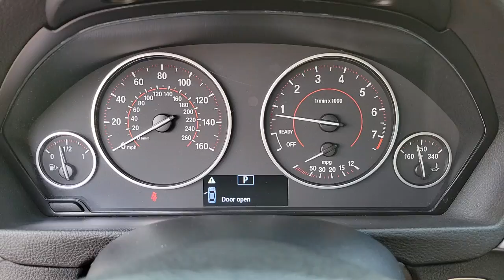2018 BMW 3 SERIES Henderson, Las Vegas, Laughlin, St George, Flagstaff, NV H220582C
JET BLACK [LISTING TYPE] 2018 BMW 3 SERIES available in Henderson, Arizona at Findlay Honda Henderson. Servicing the Las Vegas, Laughlin, St George, Flagstaff, NV area.
2018 BMW 3 SERIES 330I SEDAN - Stock#: H220582C - VIN#: WBA8B9C58JEE83055

JUST REPRICED FROM $32,984, PRICED TO MOVE $3,300 below Kelley Blue Book! Excellent Condition. 330i trim. Back-Up Camera, iPod/MP3 Input, CD Player, Alloy Wheels, Turbo, Rear Air, Serviced here, Non-Smoker vehicle. CLICK ME!br /br /KEY FEATURES INCLUDEbr /Rear Air, Back-Up Camera, Turbocharged, iPod/MP3 Input, CD Player MP3 Player, Keyless Entry, Child Safety Locks, Steering Wheel Controls, Heated Mirrors. BMW 330i with Jet Black exterior and Black interior features a 4 Cylinder Engine with 248 HP at 5200 RPM*. br /br /EXPERTS ARE SAYINGbr /KBB.com explains If you're seeking a midsize-performance sedan with an unquestioned reputation for performance, quality, luxury and safety, the 2018 3 Series from BMW checks all the right boxes.. br /br /A GREAT TIME TO BUYbr /Reduced from $32,984. This 330i is priced $3,300 below Kelley Blue Book. br /br /Pricing analysis performed on 1/13/2022. Horsepower calculations based on trim engine configuration. Please confirm the accuracy of the included equipment by calling us prior to purchase. br /
Side Impact Beams,Dual Stage Driver And Passenger Seat-Mounted Side Airbags,Tire Specific Low Tire Pressure Warning,Dual Stage Driver And Passenger Front Airbags,Curtain 1st And 2nd Row Airbags,Airbag Occupancy Sensor,Driver And Passenger Knee Airbag,Rear Child Safety Locks,Outboard Front Lap And Shoulder Safety Belts -inc: Rear Center 3 Point and Pretensioners,Back-Up Camera,40-20-40 Folding Bench Front Facing Fold Forward Seatback Rear Seat,Manual Tilt/Telescoping Steering Column,Sport Leather Steering Wheel,Front Cupholder,Rear Cupholder,Interior Lock Disable,Valet Function,Power Fuel Flap Locking Type,Remote Releases -Inc: Power Cargo Access,Garage Door Transmitter,Cruise Control w/Steering Wheel Controls,HVAC -inc: Underseat Ducts, Residual Heat Recirculation and Console Ducts,Illuminated Locking Glove Box,Driver Foot Rest,Full Cloth Headliner,Leatherette Door Trim Insert,Leather/Metal-Look Gear Shifter Material,Interior Trim -inc: Metal-Look Interior Accents,Driver And Passenger Visor Vanity Mirrors w/Driver And Passenger Illumination,Day-Night Auto-Dimming Rearview Mirror,Full Floor Console w/Covered Storage and 4 12V DC Power Outlets,Front And Rear Map Lights,Fade-To-Off Interior Lighting,Full Carpet Floor Covering -inc: Carpet Front And Rear Floor Mats,Carpet Floor Trim and Carpet Trunk Lid/Rear Cargo Door Trim,Cargo Area Concealed Storage,Cargo Space Lights,Tracker System,Memory Settings -inc: Driver Seat and Door Mirrors,Driver / Passenger And Rear Door Bins,Delayed Accessory Power,Systems Monitor,Outside Temp Gauge,Analog Appearance,Manual Anti-Whiplash w/Tilt Front Head Restraints and Manual Adjustable Rear Head Restraints,Front Center Armrest and Rear Center Armrest,2 Seatback Storage Pockets,Perimeter Alarm,Engine Immobilizer,Air Filtration,4 12V DC Power OutletsRegular Amplifier,Audio Theft Deterrent,Streaming Audio,Window Grid Diversity Antenna,Hi-Fi Sound System,In-Dash CD Player,1 LCD Monitor In The Front,Wheels w/Silver Accents,Clearcoat Paint,Bo